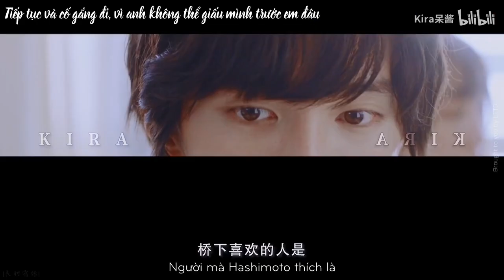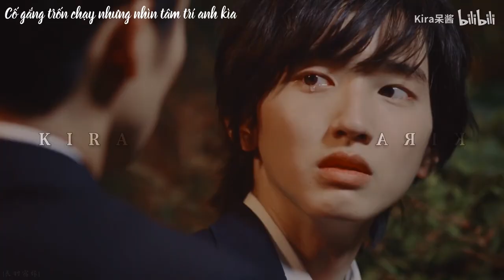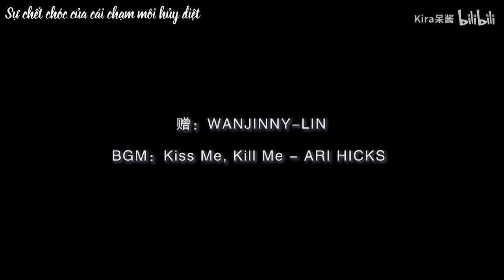[Vietsub - FMV] Aoki hắc hóa rồi? | Kieta Hatsukoi | Ida Kosuke x Aoki Sota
FMV: Kira Ngai Tương
Trans/Sub/Encode: Lương Thì Túc Duyên
Không chấp nhận chia sẻ bản dịch.
Video chưa được sự cho phép của tác giả, vui lòng không đăng tải ở các nền tảng khác.